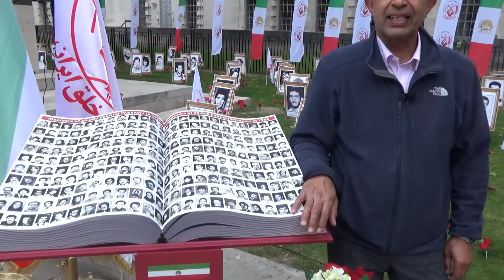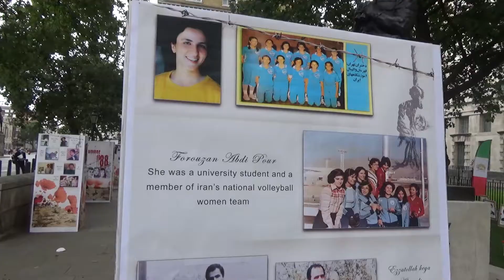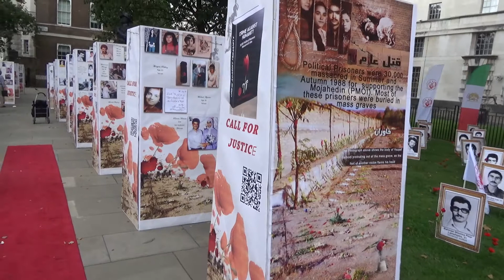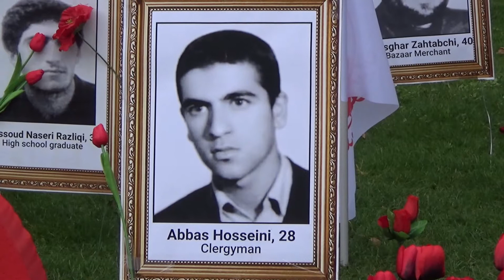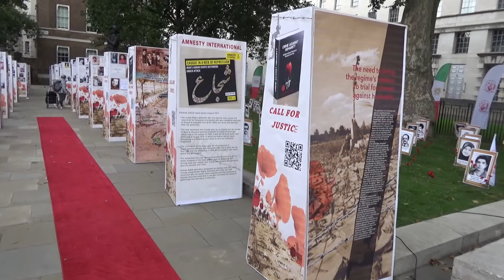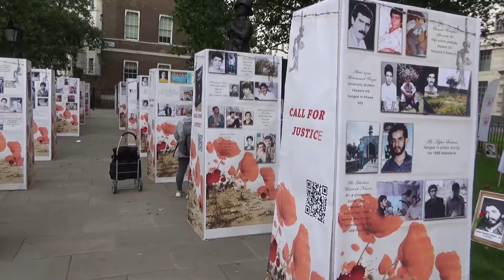An exhibition on 1988 massacre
The exhibition was held on the 28th of Aug 2021 in front of 10 Downing Street demanding justice fot the victims of that massacre.